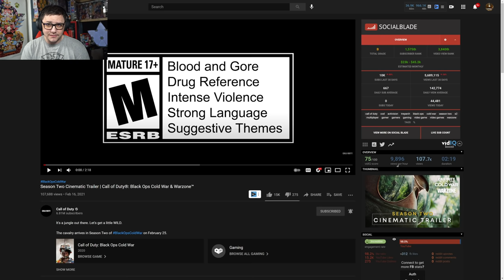Season 2 Trailer Reaction, New Weapons, Streaks & Maybe Warzone Map? |Call of Duty News and Updates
Talking about the New Season 2 of Warzone coming on February 24. New Weapons (Crossbow, Galil, and LC10-SMG) and Maybe even a new Warzone Map.

The "Best Class Setup" Series is a series where I focus on all the on my favorite attachments for the weapon based on weapons stats and preference in Modern Warfare.

Connect with JGOD Online:
Like JGOD Gaming on Facebook:

My Gear:
G Pro Wireless (Gaming)
Logitech G915 Keyboard (Gaming)
Logitech G502 (Editing)
Corsair K70 Keyboard (Editing)
1440p144hz Monitor
1080p144hz Monitor
Elgato Key Lights
GoXLR Mini Audio Mixer
Acoustic Panels
Elgato HD60 S - Recording 1080p
Elgato 4k60 Pro - Recording 1440p+
Elgato Stream Deck
Mic Arm
Shure SM7B XLR Dynamic Mic
XLR Cable for Mic
Monitor Desk Mount

Partner Discounts Using Code "JGOD":
Gfuel Energy Products:

About JGOD:
I started Making Youtube Videos Specific to Call of Duty in August 2017.
The Content is Geared towards Helping players improve by providing practical tips and tricks, best Class Setups, and Guides.

Season 2 Trailer Reaction and New Weapons & Warzone Map? |Call of Duty News and Updates
Video URL: